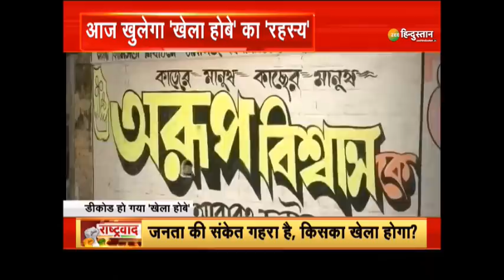Rastravad : Mamata Banerjee को याद आए भगवान ! | West Bengal Election | Nandigram | PM Modi | LIVE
Mamata Banerjee पर चढ़ा हिंदुत्व का एजेंडा.. कहा मैं Hindu हूं.. मुझे हिदुत्व पर गर्व है.. मंच पर कई Mantra भी पढ़े...

About Channel